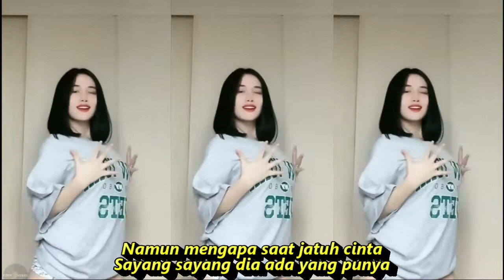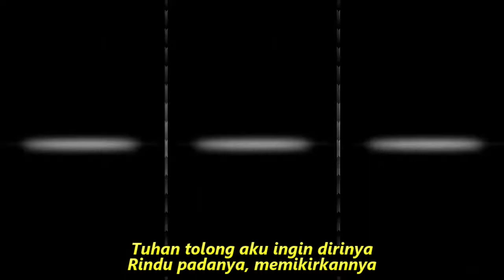MERINDU DANGDUT KOPLO KOMPILASI TIKTOK & SHORT YT HOT DANCE CANTIK SEGER SEGER REFRESH PIKIRAN 2022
LIRIK :

Sejak saat pertama melihat senyumannya
Jantung berdebar-debar inikah pertanda
Namun ternyata salah harapanku pun musnah
Sejak aku melihat kau selalu dengannya

Reff:
owwww Tuhan tolong aku ingin dirinya
Rindu padanya, memikirkannya
Namun mengapa saat jatuh cinta
Sayang sayang dia ada yang punya

Mungkin ku harus pergi untuk melupakannya
Dalam hati berkata takkan sanggup pergi
Back to Reff:
Tlah ku coba menghapus bayang-bayang indah
Tetapi selalu aku merindu lagi owwww
Back to Reff:
Oh mengapa ku tak bisa
Ku tak bisa, ku tak bisa
Back to Reff:
Tuhan tolong, tolong aku
Jatuh cinta pada kekasih orang
Ingin lupa ku tak bisa

Dangdut koplo
Kopo dangdut
Tepung kanji
Los dol
Banyu moto
Apakah itu cinta
Gaun merah
Berbeza kasta
Ku puja puja
Koplo time
Koplo Jawa
Koplo Banyuwangi
Koplo again
Koplo Adella
Koplo bunga
Koplo campursari
Koplo campursari mp3
Koplo chord
Koplo cinta
Koplo DJ
Koplo duet
d'rosta koplo
Koplo edan
Koplo egois
Koplo full
Koplo ful
Koplo gendang
Koplo gerry
Koplo gelandangan
Koplo hadirmu bagai mimpi
Koplo hits
Koplo palapa
Koplo India
dangdut karaoke
dangdut remix
dangdut lawas
dangdut Amelia
Dangdut academy
dangdut Asia
Dangdut akustik
dangdut album
dangdut Batak
dangdut Bugis
dangdut Melayu
dangdut bimbang
dangdut cek
Chord dangdut
Dangdut disco
Dangdut disko